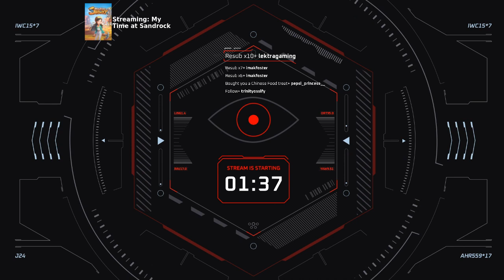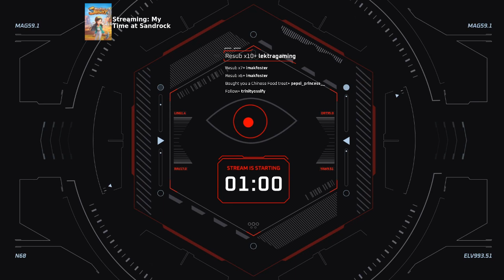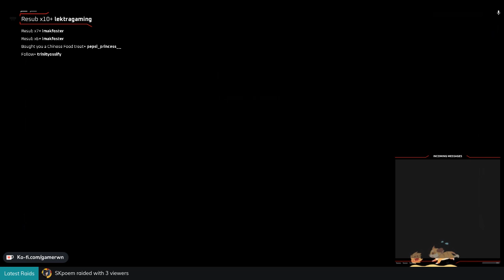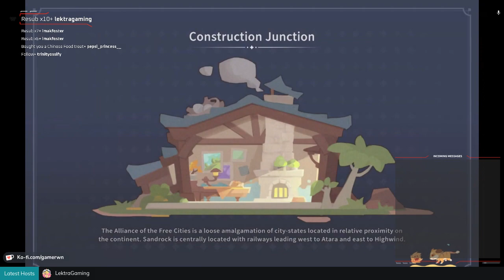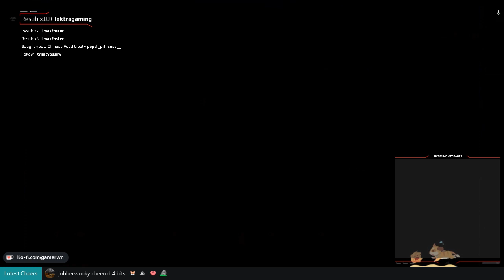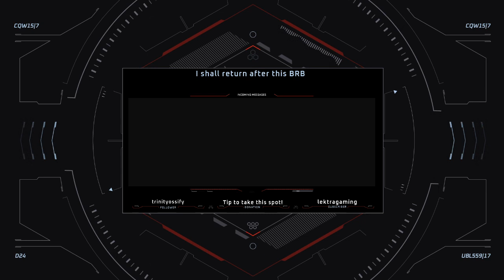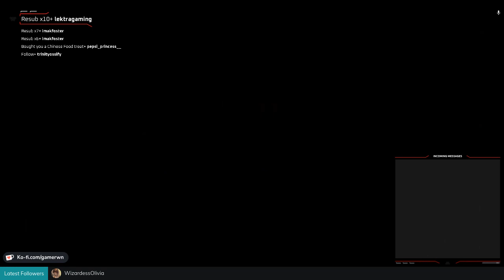My Time at Sandrock: Happpy Turkey Day!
Turkey DAY!